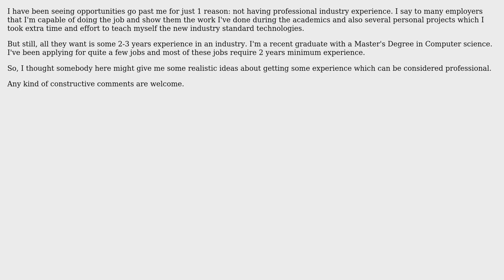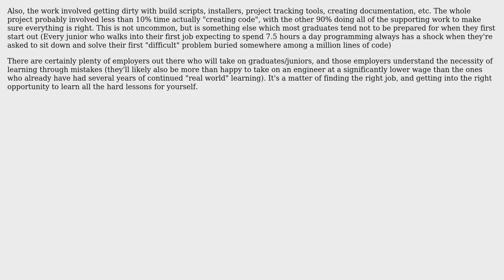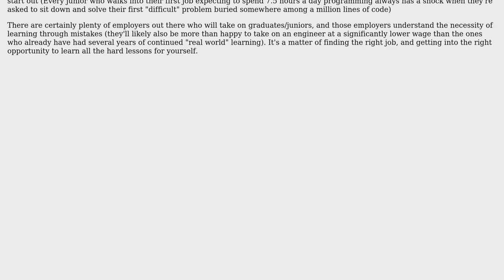Software Engineering: How to gain Professional Experience in Java/Java EE Development?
With thanks & praise to God, and with thanks to the many people who have made this project possible! | Content (except music & images) licensed under CC BY-SA | Music | Images & others | With thanks to user Deepak Chandrashekar user Ben Cottrell user Annie Lagang and the Stack Exchange Network Trademarks are property of their respective owners. You are responsible for your own actions.